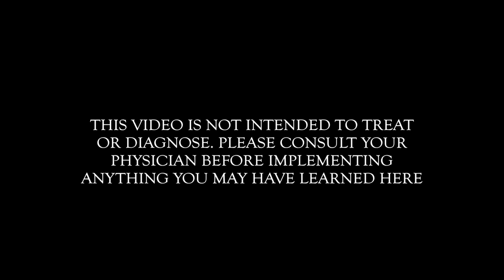DO WHAT YOU FEAR! | Dr. Paul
(All donations over $500 receive a signed copy of my books & a personal FaceTime call) Please SHARE, LIKE, COMMENT, and even FAVORITE THIS VIDEO if you found it useful or if you know somebody who it may benefit.